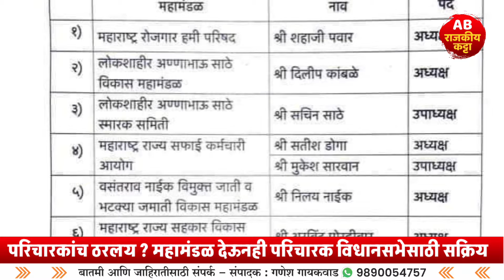अखेर परिचारक यांचं ठरलं ? महामंडळ देऊनही परिचारक विधानसभेसाठी सक्रिय !